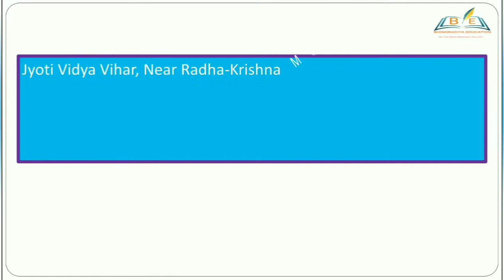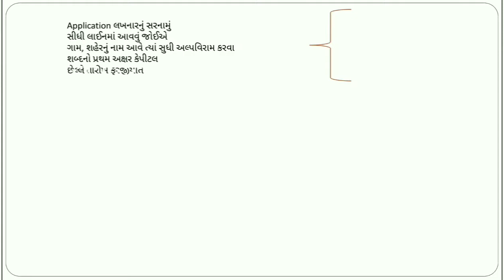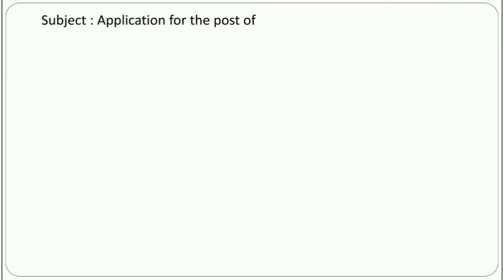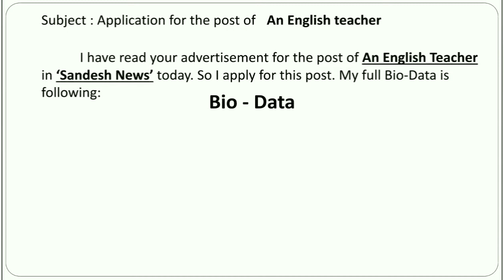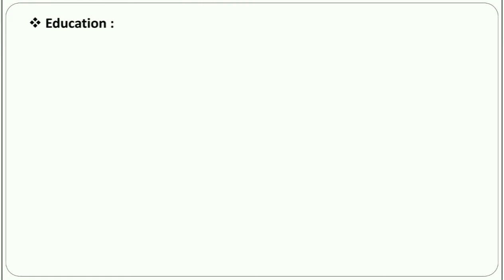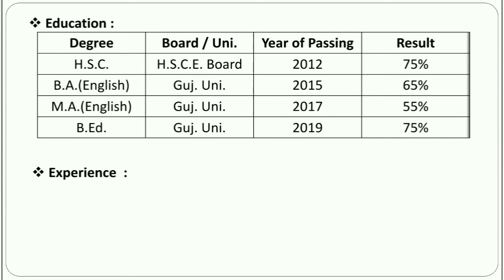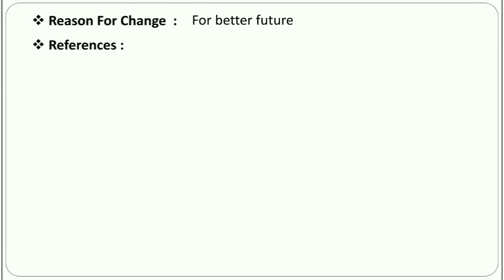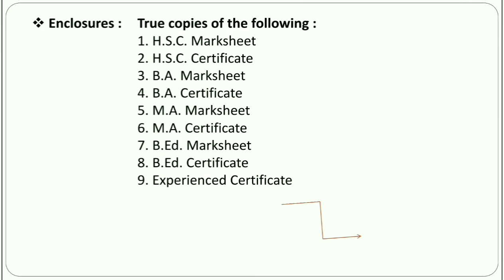STD :- 11 & 12 || Application Writing || How to write an application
Hello everybody welcome to Bhingradiya education,
Today we will discuss about an application writing.
This is very useful in the exam.